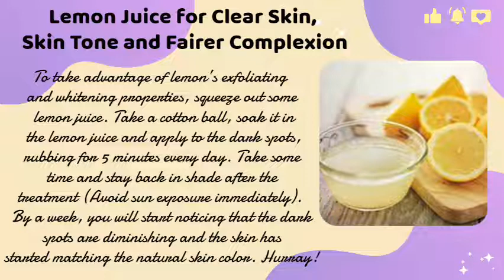Remove DARK SPOTS, BLACK SPOTS & ACNE SCARS